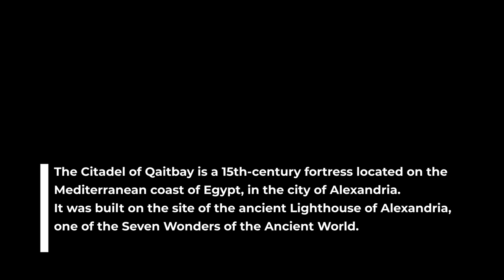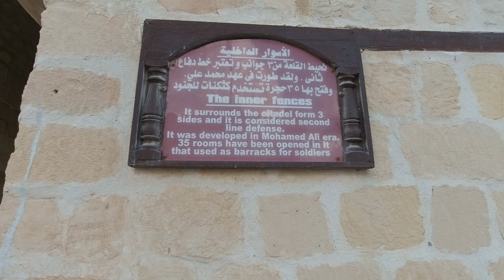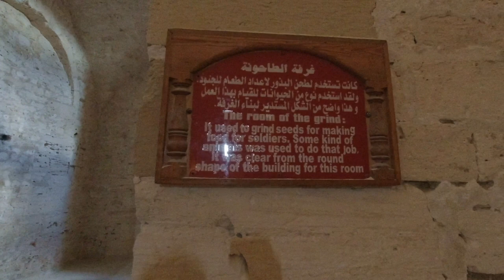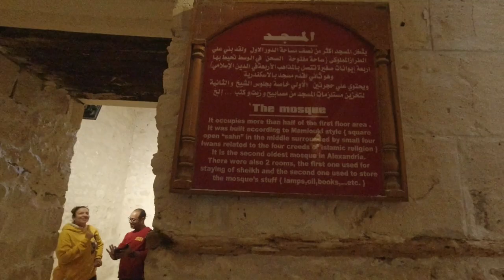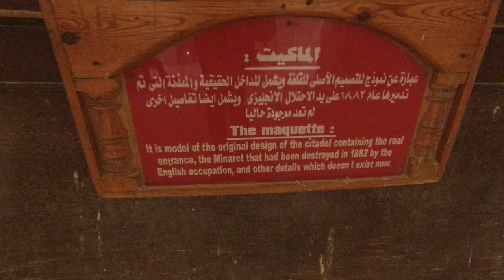Exploring the Mighty Citadel of Qaitbay in Alexandria, Egypt 🇪🇬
The Citadel of Qaitbay is a 15th-century fortress located on the Mediterranean coast of Egypt, in the city of Alexandria. It was built on the site of the ancient Lighthouse of Alexandria, one of the Seven Wonders of the Ancient World